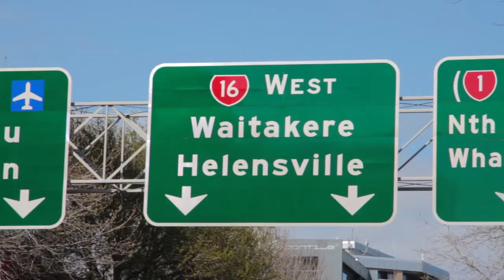SOLD - 1P/72 Wellesley Street, City Centre - Aaron Cook and Betty Shao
Size, Location, Freehold - Affordable City Home!

You will love the sense of space this lovely 1 bedroom apartment offers. Measuring approximately 68m2 according to the title, making it easier to obtain finance on. Featuring lovely wooden ...

Property Marketed by: Aaron Cook, City and Betty Shao, City